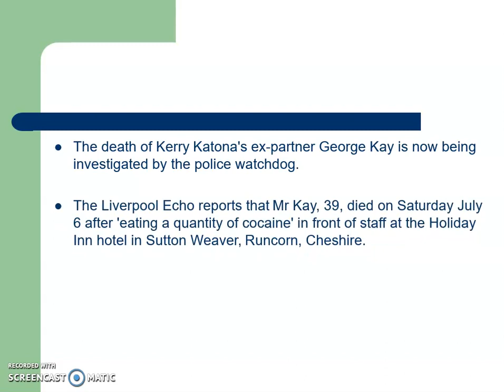Kerry Katona's ex George Kay 'died after eating cocaine at Holiday Inn' as shock details emerge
George Kay the famous TV drama actor, who was married to Kerry Katona in the late year 2014 and 2017, had a long time history of mental and psychological health issues and drug uses

The sudden death of Kerry Katona's past ex-partner George Kay is now under observation and is being investigated by the police watchdog.

The Liverpool Echo news and investigated reports clearly tells that Mr Kay, 39, died on recent Saturday July 6 after 'eating and consuming a huge quantity of cocaine drugs' in front of the office staff at the famous and well knowned Holiday Inn big hotel in Sutton Weaver, Runcorn, Cheshire.